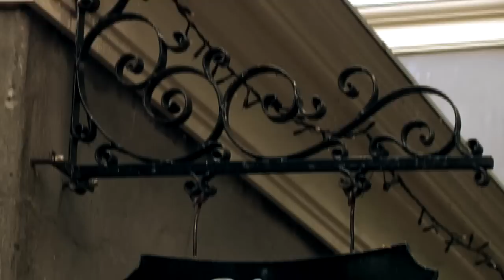Restaurant Tante Koosje - Loenen aan de Vecht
Video van Restaurant Tante Koosje in Loenen aan de Vecht.
Bekijk het restaurant, de keuken, onze wijnzolder (voor private dining), het terras en de omgeving.